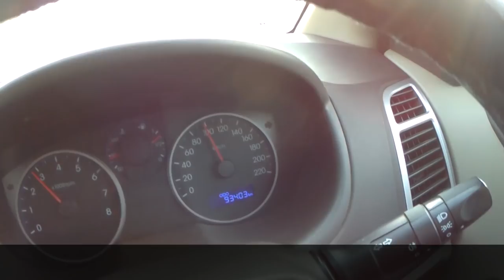EXTREME TUNNEL SIROHI RAJASTHAN सिरोही की हाईवे टनल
Primary Camera

Second Camers

Action Camera

Wide Angle Lens

Gimble
Dji Gimble
Cheapest Gimble

64 GB

HDD :-
1 TB

2 TB

Other Accessories

Power Bank

Go Pro Battery

Go Pro Charger

Go Pro Accessories Kit:-

Selfie Stick

Gorilla Pod

New Tripod